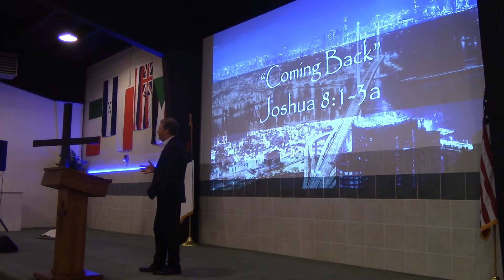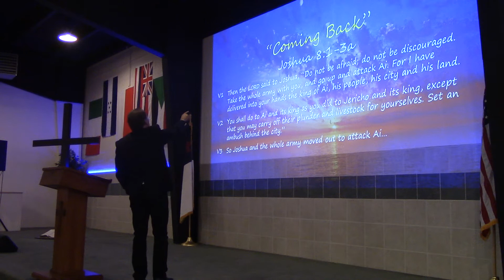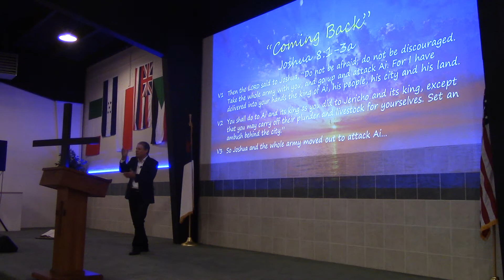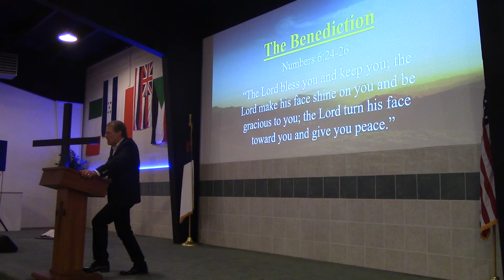“Coming Back” (Joshua 8:1-3a) John Elleson 7-22-2018